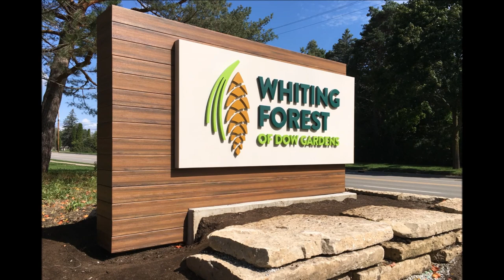Alan Metcalfe On Whiting Forest Canopy Walk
Alan Metcalfe of Metcalfe Architecture & Design on the Whiting Forest Canopy Walk. Video credits: Produced by Haley Hill, Whiting Forest Program Assistant. Filming completed by Dan Tuma of Dan Tuma Media.